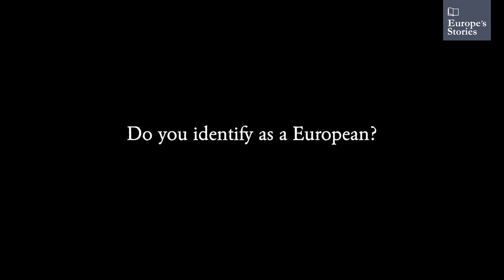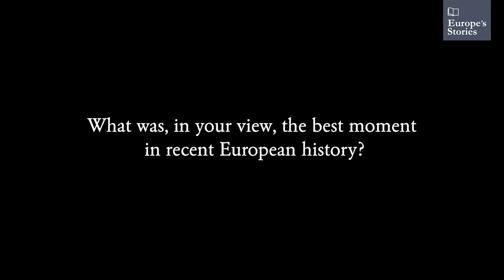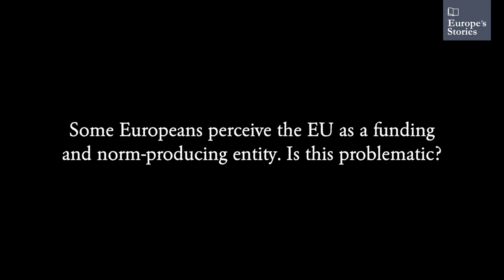Europe's Stories: Miguel Poiares Maduro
Europe's Stories interview with Miguel Poiares Maduro.